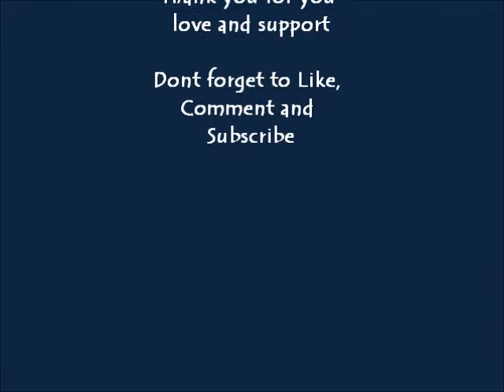Feeling Ungly Without...Response to Taren 916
This was a tag that Taren Guy aka Taren 916 started. She wanted to know what do you feel ugly without? I hope you guys enjoy and really think about what you have that you feel ugly without. Stay blessed.

Also, go check out Taren and Shameless Maya's channel. These women are good at what they do.

Stay blessed!